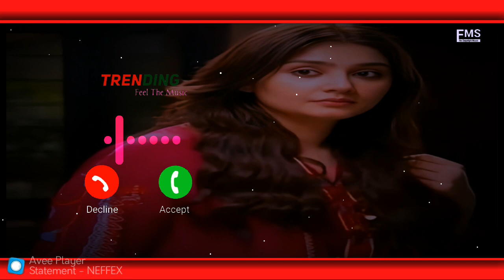Statement - NEFFEX - [BGM] | Free Music Song Copyright Free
This  Channel Owner Me.
How To Use All Music No Copyright Free This Channel Music.
1 : First  Download This Channel Video.
2 : Second  Open Your Best Video Editors & Edit A Video.
3 : Therd Upload Video Not Publish But Requarment Youtube For You Credits Video Owner Fee You Add Decription !
Copyright Free Music Use Guid line For You.
I Hope HelpFully This Channel For You.

FMS Without Limitations.